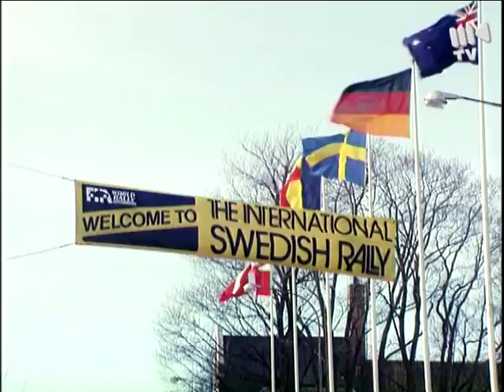44. International Swedish Rally 1995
Rajd Szwedzki 1995. 2. runda WRC. Klasyfikacja:
1. K. Eriksson / S. Parmander - Mitsubishi Lancer e. II
2. T. Mäkinen / S. Harjanne - Mitsubishi Lancer e. II  + 12
3. T. Rådström / L. Bäckman - Toyota Celica GT 4  +1.07.
Odpadli m.in.: C. Sainz, C. McRae, F. Delecour